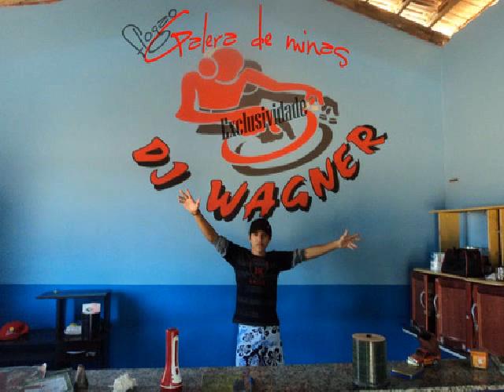▀_▀ DJ WAGNER PRA GALERA DE CERES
musica do cdzão dedicado a galera de ceres .  pra quem gosta do vale do são patricio ,pesquisa ai  no meu canal dj wagner pra galera de rialma goias   .